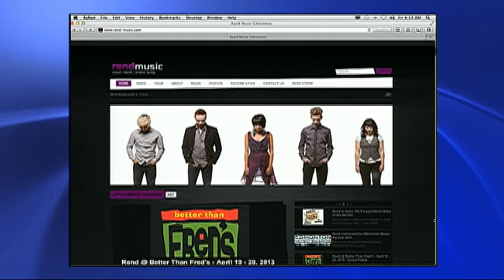Musical Performance by Sonic Band of the Month Rend # 1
Rend has been nominated for an Edmonton Music Award and they are April's Sonic Band of the Month perform in our studio this morning.